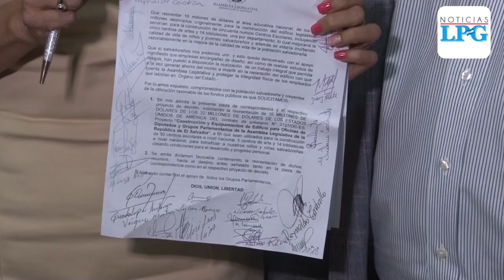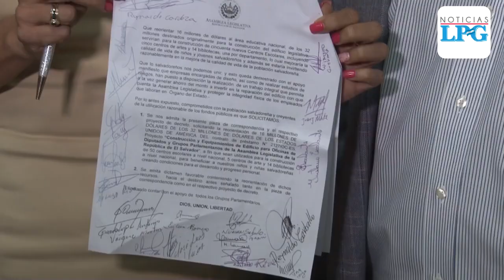Norman Quijano se opone a reorientación de fondos propuesta por Bukele